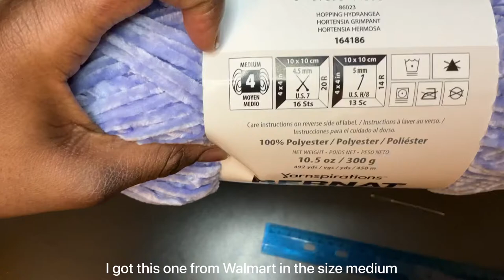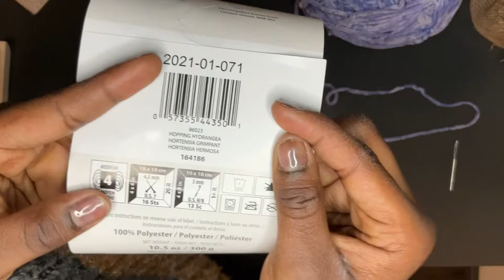Simple crochet top - How to crochet with Velvet wool - DIY Tutorial // Oyin E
Happy Holidays 🎄🎄
So this is my first video into me DIY creations.

“And now, dear brothers and sisters, one final thing. Fix your thoughts on what is true, and honourable, and right, and pure, and lovely, and admirable. Think about things that are excellent and worthy of praise.”